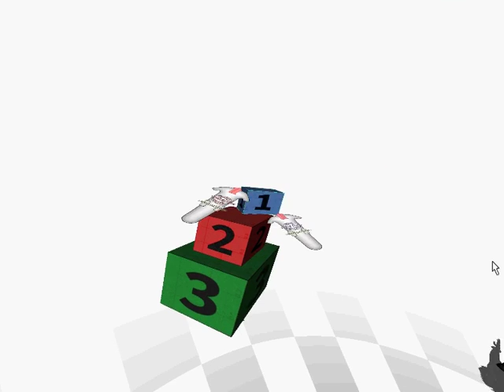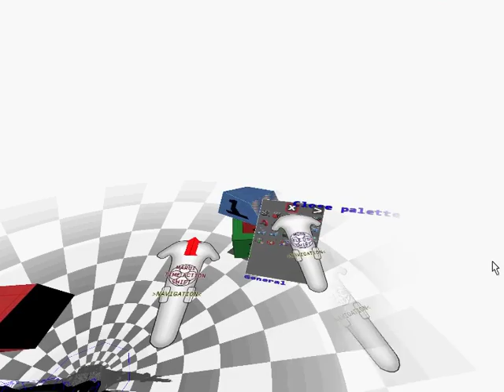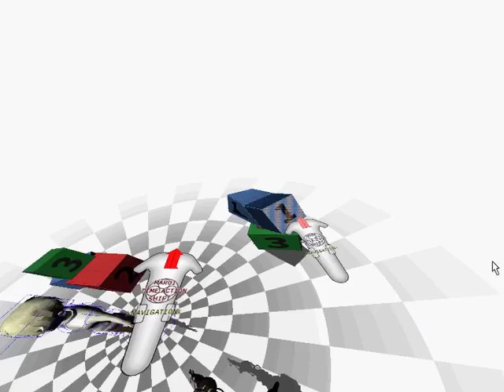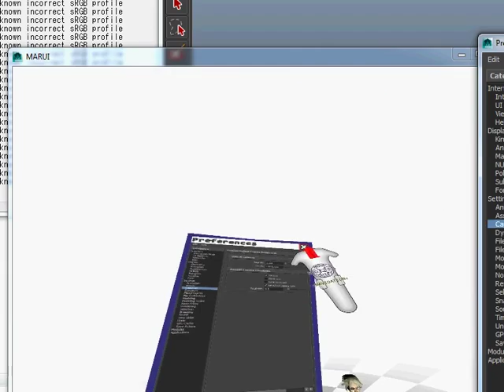MARUI v1.3.3 Teaser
Quick-and-ugly teaser video for MARUI v1.3.3.
Now supporting HTC Vive with it's 3D controllers.